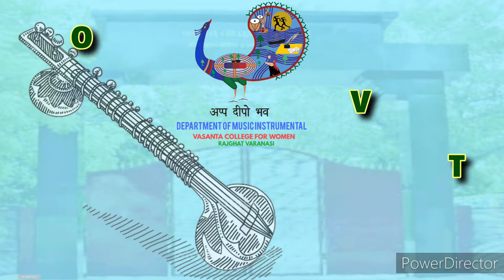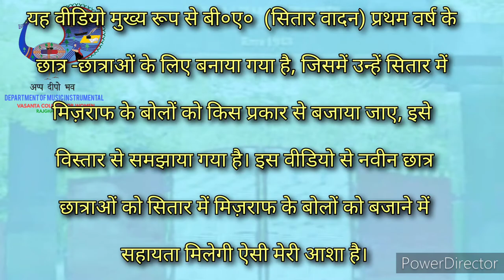Mizrab Bol's Playing on Sitar.Part-4 सितार में मिज़राफ के बोलों की वादन विधि। भाग-4.Dr.Sanjay Verma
यह वीडियो मुख्य रूप से बी०ए०  (सितार वादन) प्रथम वर्ष के

 छात्र -छात्राओं के लिए बनाया गया है, जिसमें उन्हें सितार में

मिज़राफ के बोलों को किस प्रकार से बजाया जाए, इसे

 विस्तार से समझाया गया है। इस वीडियो से नवीन छात्र

 छात्राओं को सितार में मिज़राफ के बोलों को बजाने में

 सहायता मिलेगी ऐसी मेरी आशा है।

            डॉ० संजय कुमार वर्मा
              असोसिएट प्रोफेसर
               संगीत वाद्य विभाग
            वसंत महिला महाविद्यालय
               राजघाट वाराणसी

Links to videos made on YouTube based on other topics uploaded by Me.